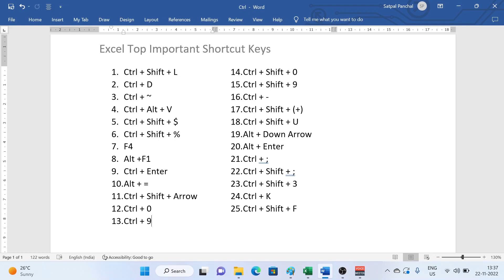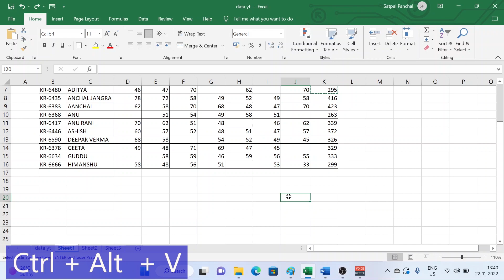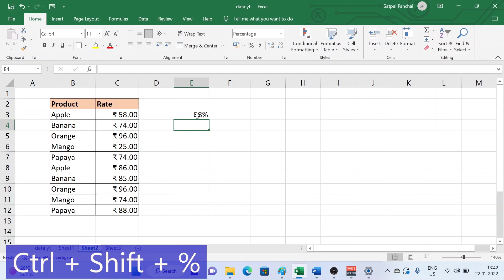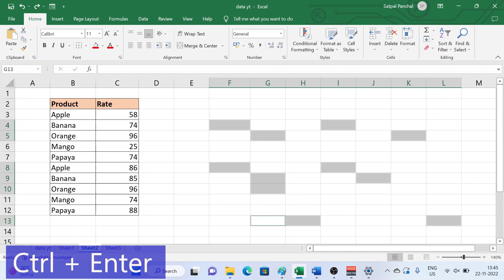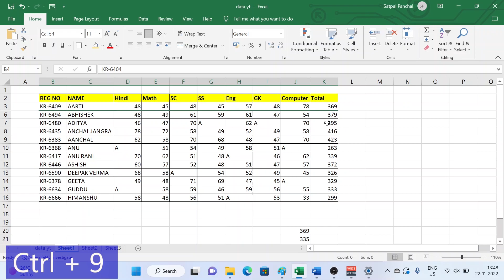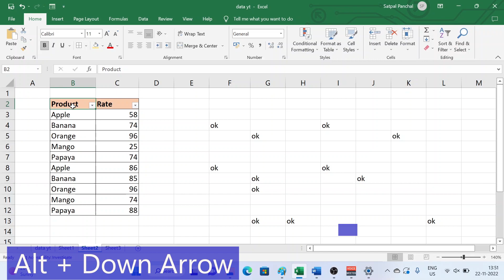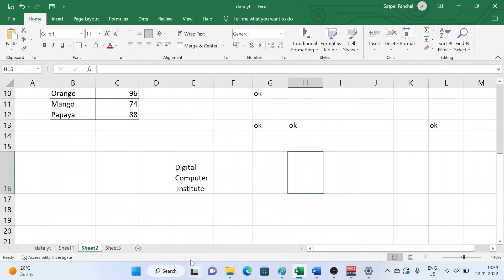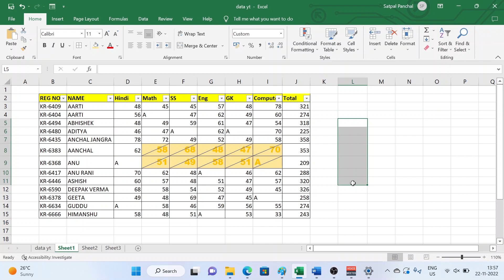Excel Top Most Important Shortcut Keys 2022 | Excel Shortcut Key | Advance Excel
Excel Top Most Important Shortcut Keys | Excel Shortcut Key | Advance Excel